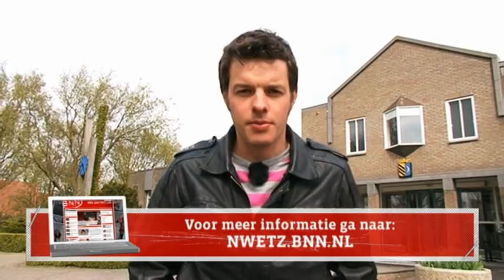Nu we er toch zijn op vakantie Ameland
Waar kun je de zomer beter vieren dan in eigen land? Tien BNN-presentatoren bezoeken de leukste vakantieplekken van Nederland en testen de gastvrijheid van de lokalen én de toeristen. Lukt het de BNN'ers om een koepeltentje of caravan in te duiken? En kunnen ze aanschuiven bij de BBQ van de buurtbewoners of zien die de toeristen en de BNN'ers liever gaan dan komen?
Filemon Wesselink, Nicolette Kluijver, Sander Lantinga, Geraldine Kemper, Floortje Dessing, Sophie Hilbrand, Patrick Lodiers, Dennis Storm, Zarayda Groenhart, Valerio Zeno